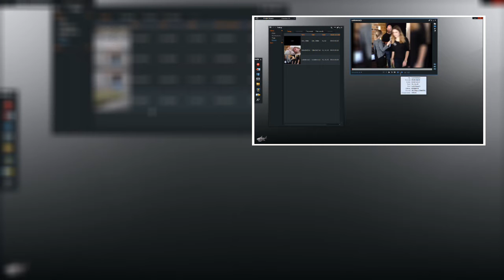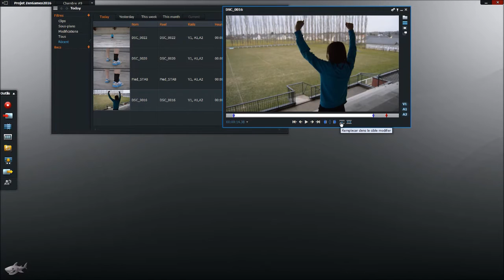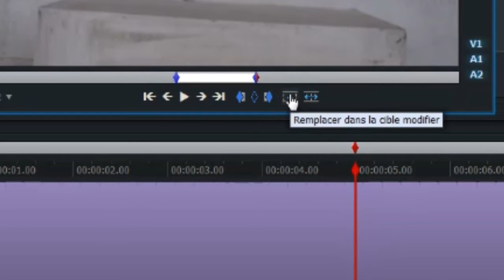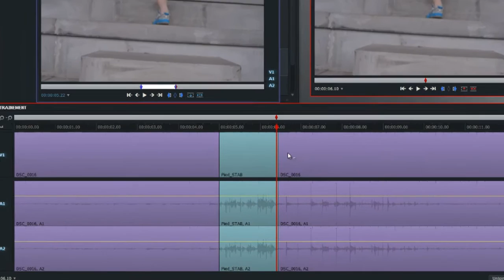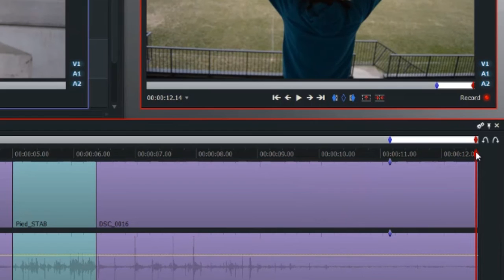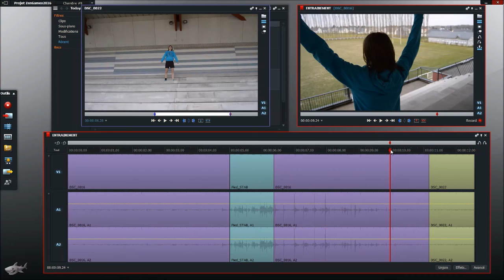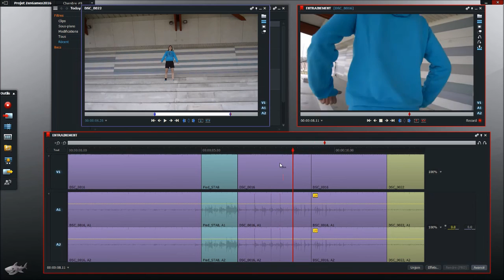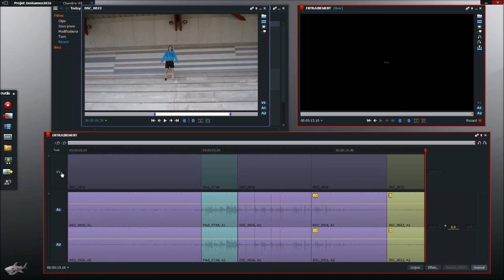LightWorks #2 : Edition et manipulation des vidéos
Comment ajouter des vidéos sur le banc de montage, ajouter ou insérer des extraits  et ajuster l’enchaînement des séquences.

Tuto réalisé par Ludovic